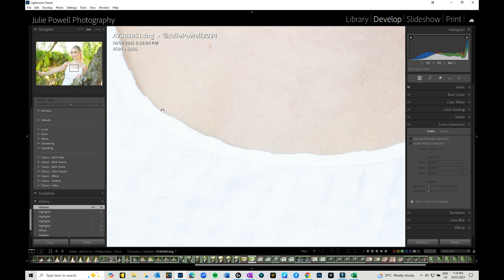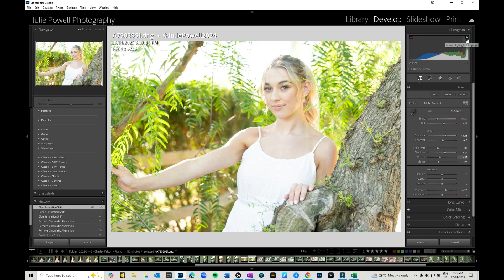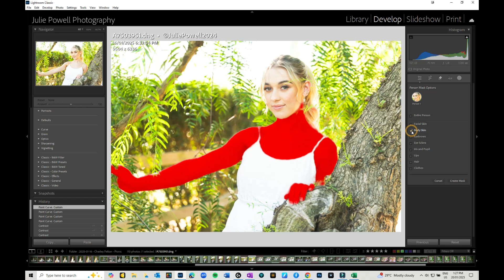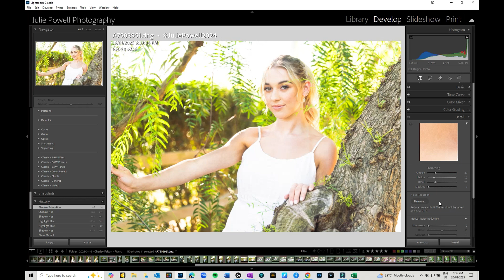Lightroom High-Key Portraits: From Flat to Flawless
Master the art of high-key portrait editing in Lightroom Classic with this in-depth tutorial! 📸✨ Learn how to transform flat images into bright, flawless, and professional high-key portraits with expert techniques in exposure adjustments, highlight control, color grading, and tonal balance. Whether you're a photographer or photo editor, this video will help you create a soft, ethereal glow that’s perfect for portraits, beauty, fashion, and product photography. Discover the best Lightroom sliders, masking tools, and creative tricks to enhance your subject while maintaining a clean, polished look. If you're looking to elevate your editing skills and achieve high-end, magazine-worthy results, this video is for you!